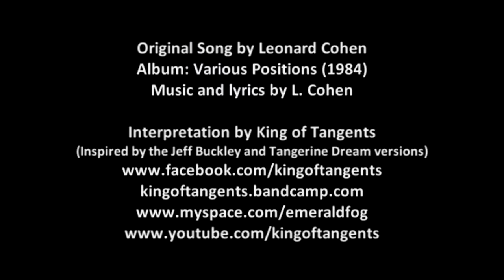King of Tangents - Hallelujah (Leonard Cohen cover)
My interpretation of a ridiculously over covered tune... but still a beaut!

Guest musicians:
Erin Fong - flute
Joe Allen, Kosta Stamatelos, Rob Hutcheson, Alex Robshaw and Roni Sherman - backing vocals

Sped up film footage from the Montreal old port at the La Ronde International Fireworks competition. Sorry for the jittering camera, it was standing room only! :)